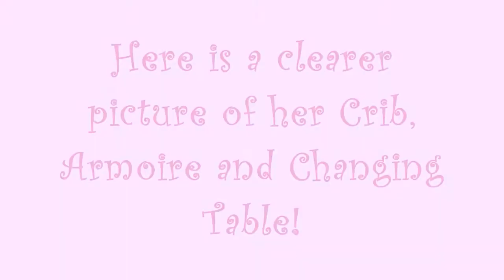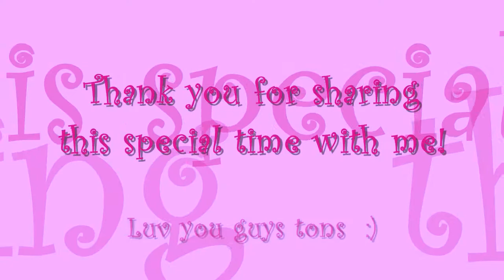Baby Gemini's Vlog #1!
Hey Everyone!
You aksed for it. so HERE IT IS!
Details about my pregnancy and my little Gemini princess who is on her merry way!
You can get more details about Princess Gemini and me by following me on Twitter!
You can also ask me any questions you want on Formspring!
Thanks for wanting to share in this very special time with me!
Princess Gemini and NV  :)